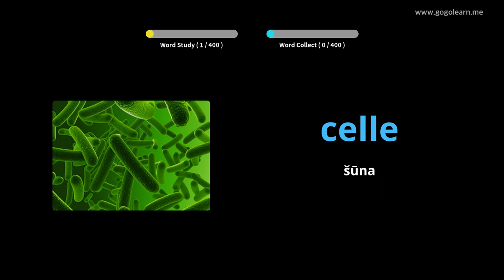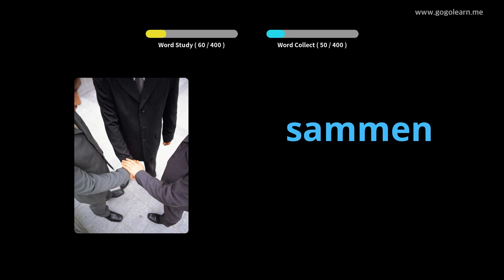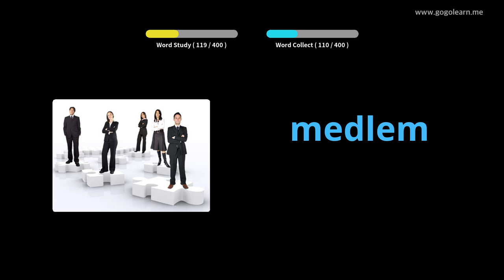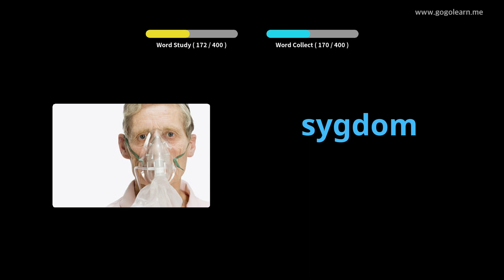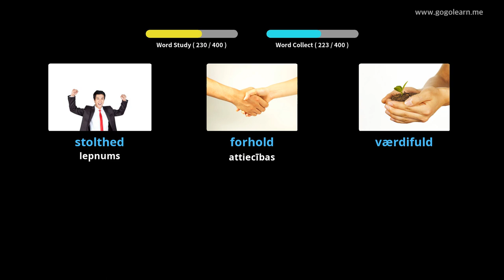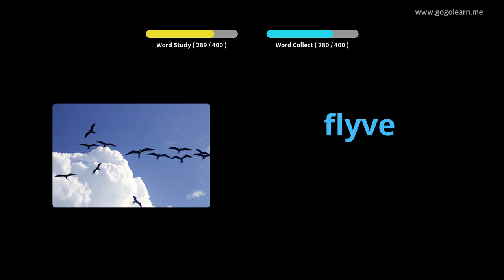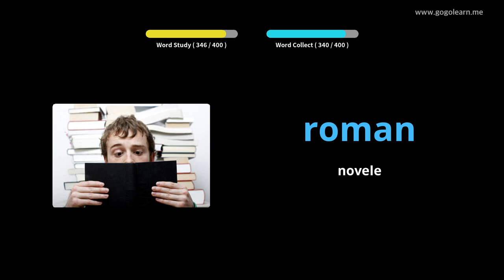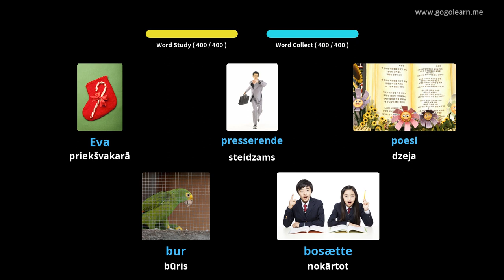Dānijas Vārdnīcas 3. vidusskola |Golearn